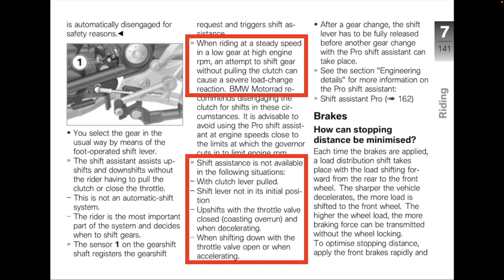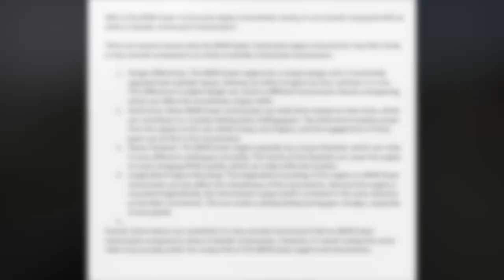BMW R 1250 RS, What's with the Clunky Quick Shifter?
If you don't own a motorcycle with a boxer engine from BMW, you're missing out. It's a wonderful engine design for performance. Some don't like the cylinder heads that stick out, but that keeps both cylinders evenly cooled out in the wind. However, the clunky nature of the quick shifter leaves some people scratching their heads while others embrace the characteristic of the boxer's gear box.

IF YOU HAVE A MECHANICAL EXPLANATION FOR THE CLUNKY NATURE OF THE BOXER'S GEARBOX, PLEASE COMMENT.